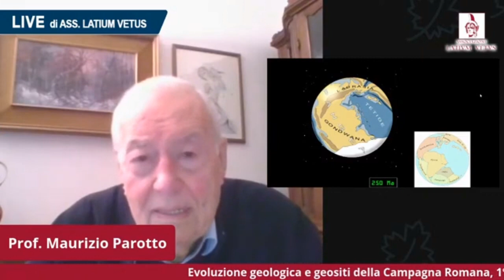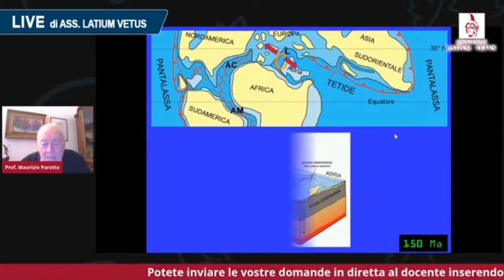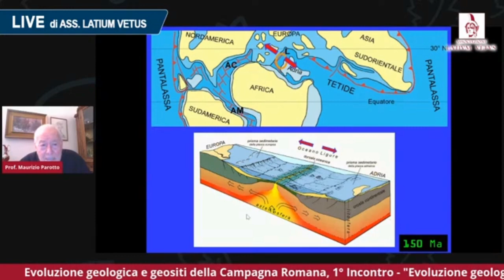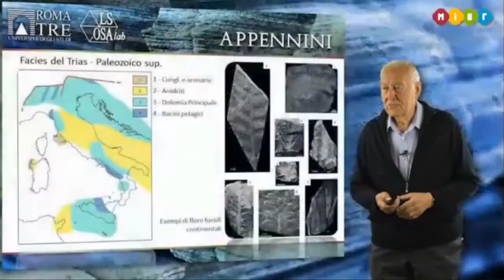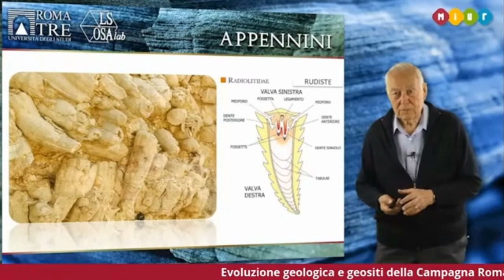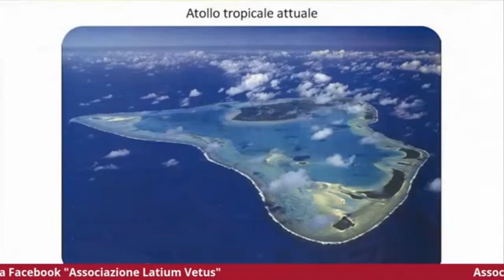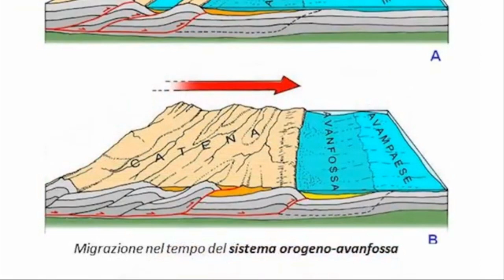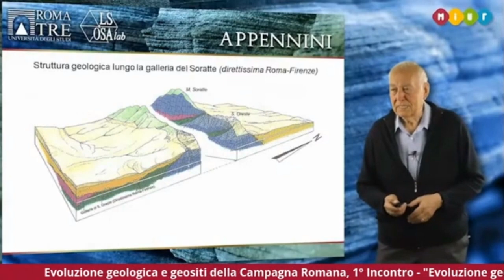Deriva dei continenti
Lezione "on line" del Prof. Maurizio Parotto, dell'Università Roma 3